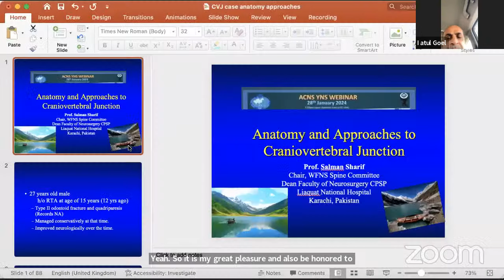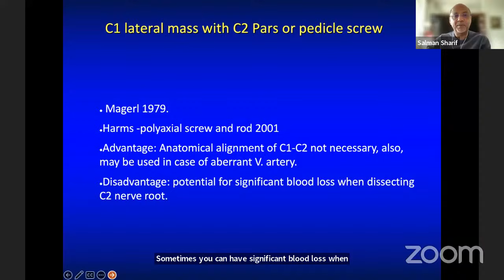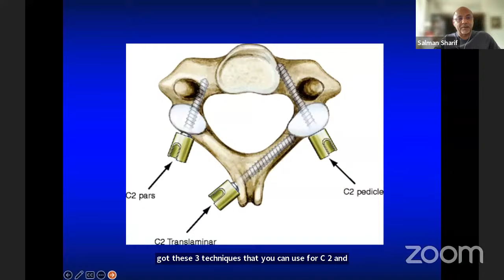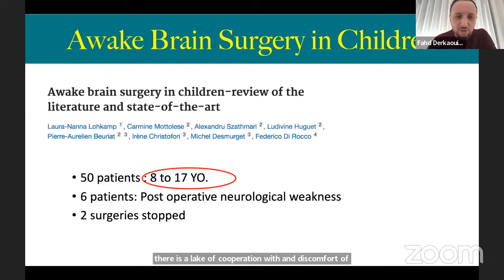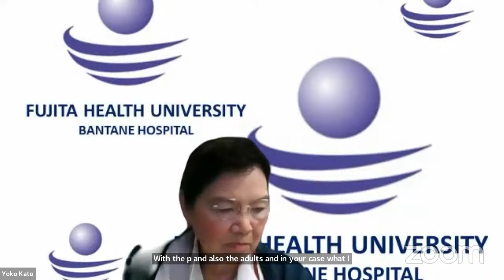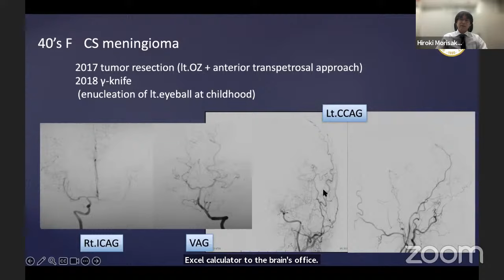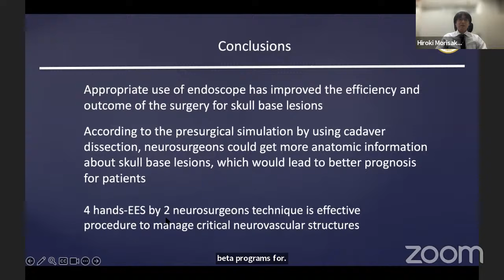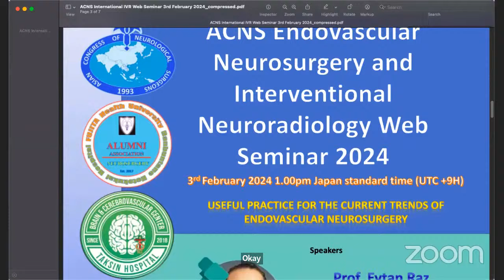ACNS YNS Webinar - Jan 28,2024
𝑨𝑪𝑵𝑺 𝒀𝑵𝑺 𝑾𝒆𝒃𝒊𝒏𝒂𝒓

𝐸𝑥𝑝𝑒𝑟𝑡 𝑆𝑝𝑒𝑎𝑘𝑒𝑟𝒔
1.𝑃𝑟𝑜𝑓.𝑺𝒂𝒍𝒎𝒂𝒏 𝑺𝒉𝒂𝒓𝒊𝒇 - 𝑨𝒏𝒂𝒕𝒐𝒎𝒚 𝒐𝒇 𝒕𝒉𝒆 𝑪𝒓𝒂𝒏𝒊𝒐𝒗𝒆𝒓𝒕𝒆𝒃𝒓𝒂𝒍 𝑱𝒖𝒏𝒄𝒕𝒊𝒐𝒏
2.𝑃𝑟𝑜𝑓. 𝑯𝒊𝒓𝒐𝒌𝒊 𝑴𝒐𝒓𝒊𝒔𝒂𝒌𝒐 -𝑬𝒏𝒅𝒐𝒔𝒄𝒐𝒑𝒊𝒄 𝑬𝒏𝒅𝒐𝒏𝒂𝒔𝒂𝒍 𝑨𝒑𝒑𝒓𝒐𝒂𝒄𝒉 𝒇𝒐𝒓 𝑺𝒌𝒖𝒍𝒍 𝑩𝒂𝒔𝒆 𝑻𝒖𝒎𝒐𝒓𝒔

𝑌𝑁𝑆 𝑆𝑝𝑒𝑎𝑘𝑒𝑟
𝐷𝑟.𝑭𝒂𝒉𝒅 𝑫𝒂𝒓𝒌𝒂𝒐𝒖𝒊 𝑯𝒂𝒔𝒔𝒂𝒏𝒊 - 𝑊ℎ𝑎𝑡 𝑖𝑠 𝑡ℎ𝑒 𝑌𝑜𝑢𝑛𝑔𝑒𝑠𝑡 𝐴𝑔𝑒 𝑓𝑜𝑟 𝐴𝑤𝑎𝑘𝑒 𝐶𝑟𝑎𝑛𝑖𝑜𝑡𝑜𝑚𝑦? 𝐴 𝐶𝑙𝑖𝑛𝑖𝑐𝑎𝑙 𝐶𝑎𝑠𝑒 𝑎𝑏𝑜𝑢𝑡 𝑡ℎ𝑒 𝑌𝑜𝑢𝑛𝑔𝑒𝑠𝑡 𝑃𝑎𝑡𝑖𝑒𝑛𝑡 𝑖𝑛 𝐿𝑖𝑡𝑒𝑟𝑎𝑡𝑢𝑟𝑒

𝑻𝒉𝒆 𝑾𝒆𝒃𝒊𝒏𝒂𝒓 𝑪𝒉𝒂𝒊𝒓 - 𝑷𝒓𝒐𝒇.𝑨𝒕𝒖𝒍 𝑮𝒐𝒆𝒍
𝑫𝒊𝒔𝒄𝒖𝒔𝒔𝒂𝒏𝒕𝒔 - 𝑷𝒓𝒐𝒇.𝑲𝒂𝒛𝒂𝒅𝒊 𝑲𝒂𝒍𝒂𝒏𝒈𝒖 & 𝑷𝒓𝒐𝒇.𝑴𝒆𝒉𝒎𝒆𝒕 𝒁𝒊𝒍𝒆𝒍𝒊 See less